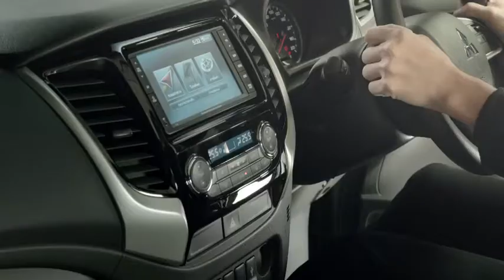Mitsubishi Thailand_Triton TVC 2014 ติ๊ก เจษฎาภรณ์